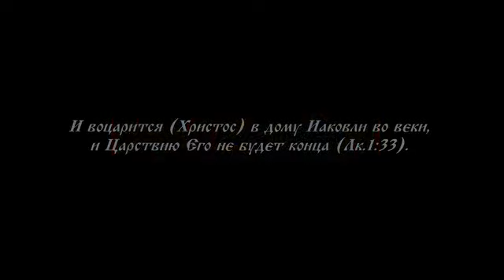ПОВОРОТ В ХРИСТИАНСКОМ МИРЕ К ЯЗЫЧЕСТВУ